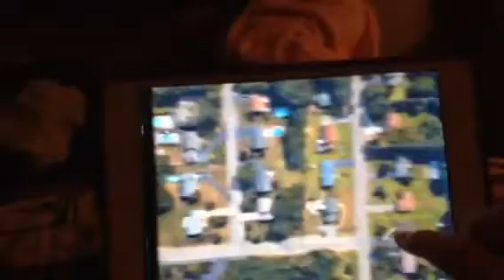Google Earth Numbers Slideshow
0-Race Track 1-Street 2-Street 3-Driveway 4-Street 5-River 6-Street 7-Street 8-Park 9-Burger King Entrance 10-Parking Lot